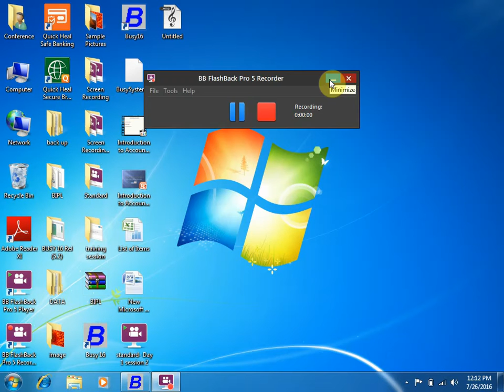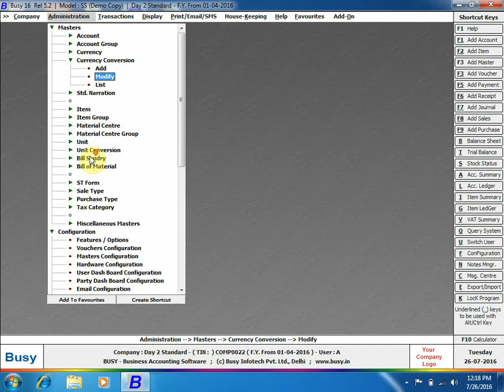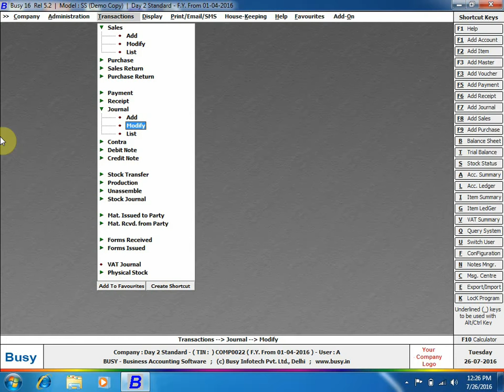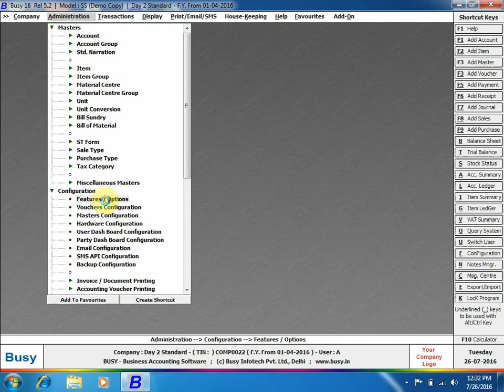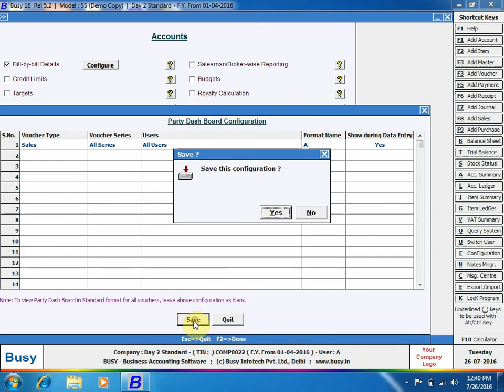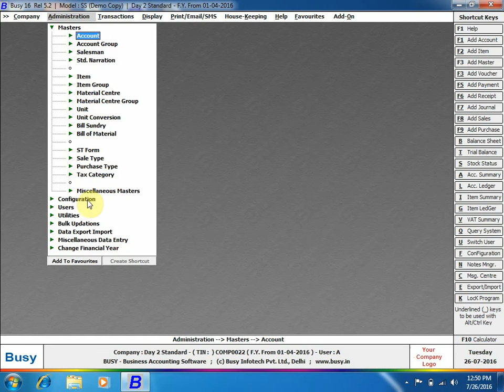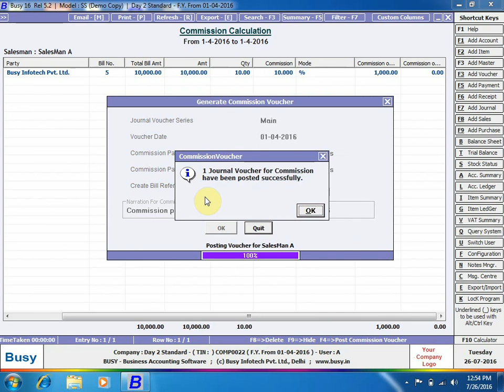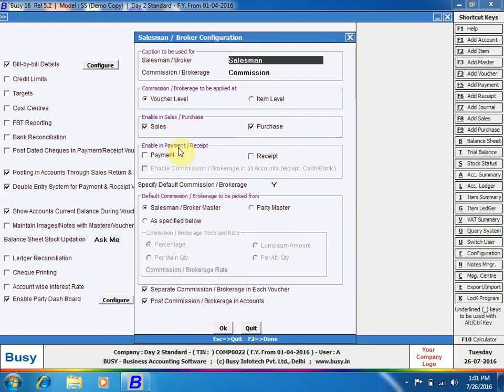BUSY Standard - Session 3